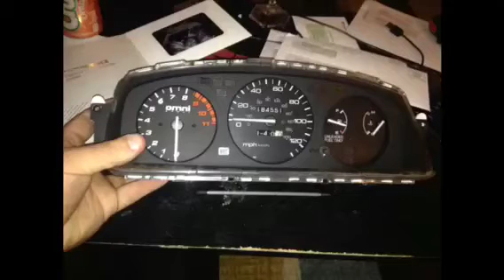H2B Pro 1 cams Idle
civic h2b walk around PRO 1 CAMS